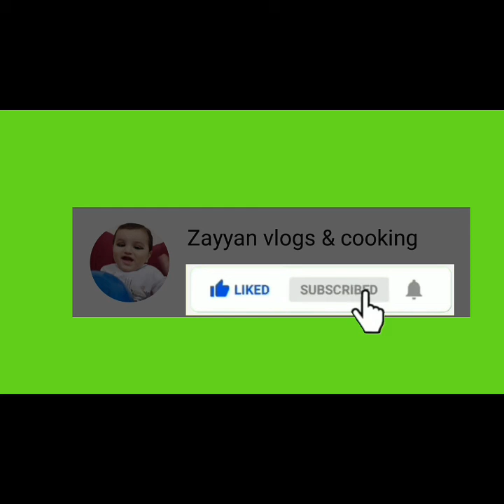Latest Casual Kurti Design 2022/Lawn Kurti Designs/Kurti Outfit For College/Casual Long Kurti Design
Assalam o Aliykum dear friends Kasy han ap sb Allah pak Ap sb ko hamesha khush rakhy aabad rakhy Aameen today I'm share trendy stylish and latest casual wear kurti designs all designs r sooo fabolus so guys watch this video complete and do'nt forget to press like and subscribe thanks